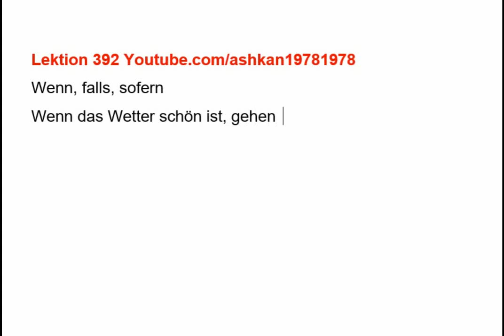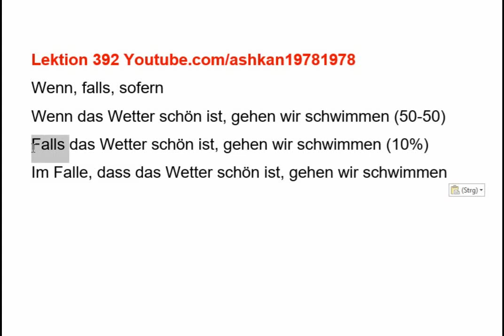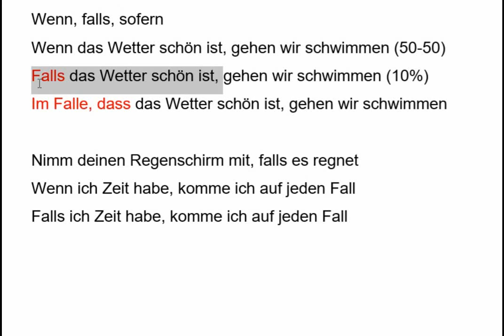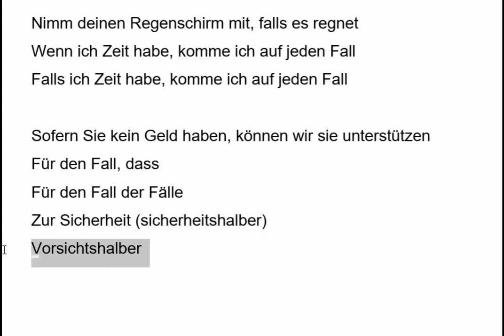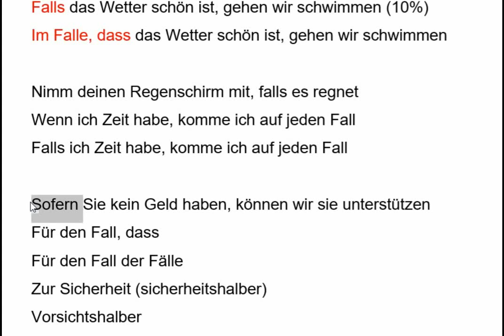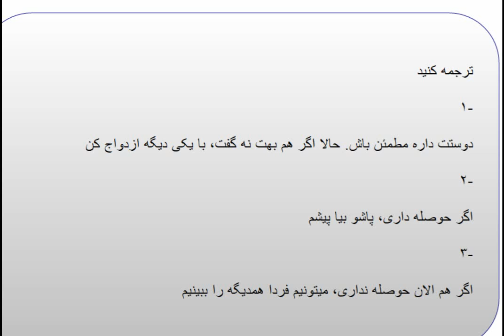Lektion 392 (wenn, falls, sofern)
تفاوت بین

wenn

falls

sofern

را در این ویدئو آلمانی‌ به فارسی اشکان برسی‌ می‌کنیم